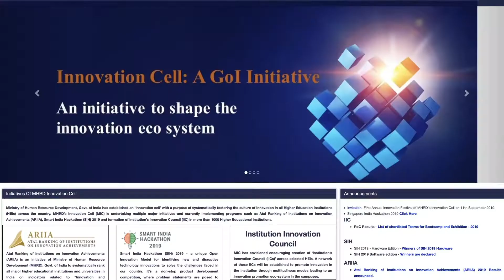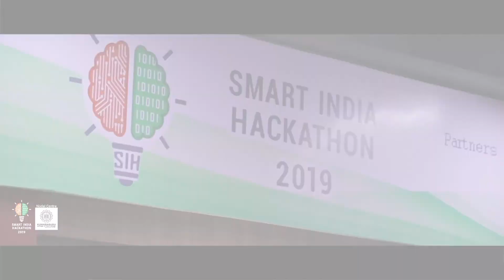Smart India Hackathon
Because every problem comes with a solution to be found by a creative mind

Smart India Hackathon is a nationwide initiative to provide students a platform to solve some of the pressing problems we face in our daily lives, and thus inculcate a culture of product innovation and a mindset of problem-solving.